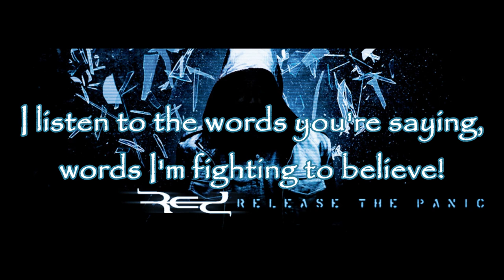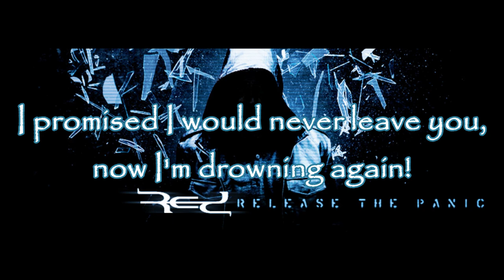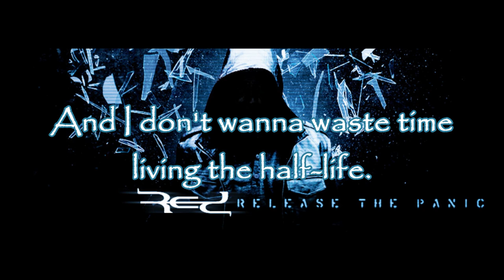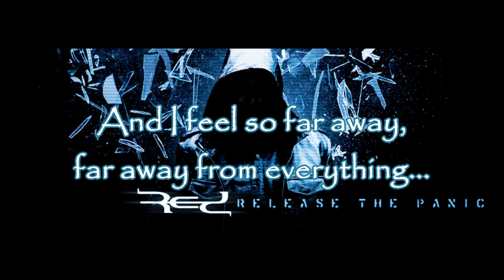Red - So Far Away [Lyrics] HQ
According to the "Copyright Disclaimer under Section 107 of the Copyright Act 1976, allowance is made for "fair use" for purposes such as criticism, comment, news reporting, teaching, scholarship, and research.

Song: So Far Away
Artist: Red
Album: Release the Panic 2013

[Verse 1]
I am right here with you.
I couldn't be more close.
Pretending that I'm in this moment
when I'm only a ghost...
I listen to the words you're saying,
words I'm fighting to believe!
It's like I'm living from a distance
where you're out of reach!
I wanna feel it
when I mean it
when I say it
Can you hear me at all?

[Chorus]
And I feel so far away,
far away from everything.
Outside, wondering
when I got lost.
I throw my arms up in the air!
Why do I disappear?
How can your love be so close
when I'm so far away?

[Verse 2]
Remember when you found me drowning?
You pulled me from the deepest end.
I promised I would never leave you,
now I'm drowning again!
It's killing me with every breath,
witnessing the life I left.
Only you know who I am...
I'm reaching out my hand!

[Chorus]
Outside, wondering
Yeah!

[Bridge]
And I don't wanna waste time living the half-life.
Are you listening? Now give it back to me!
I remember everything, the way it used to be.
Yeah, give it back to me! Yeah, give it back to me!
but inside I'm lost.

[Chorus]
Outside, wondering
Yeah!